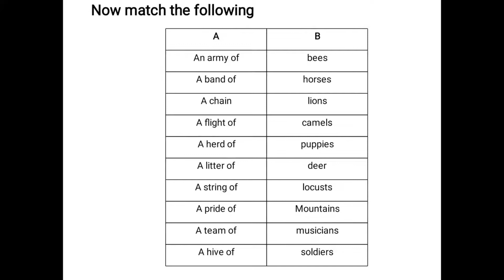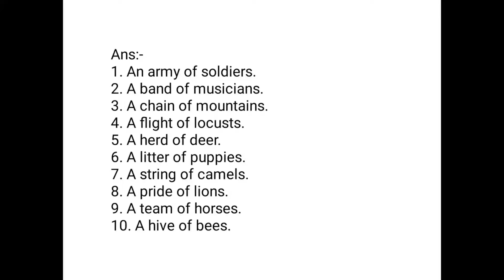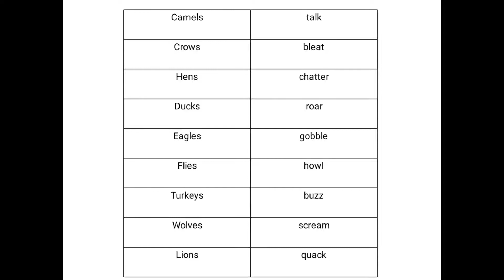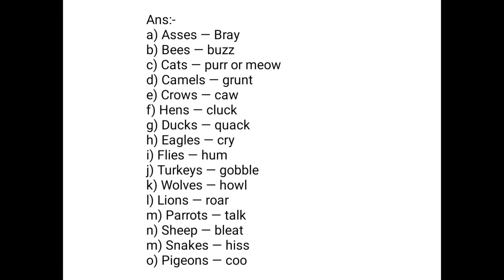Class 7th English | To Sleep | Language Work